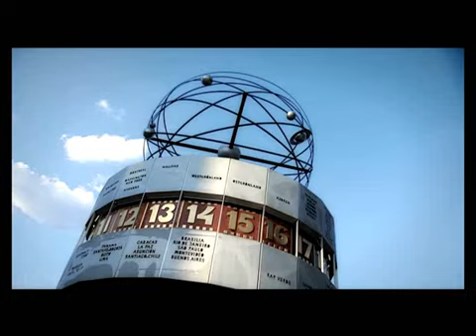Berlin, Berlin, wir fahren nach Berlin